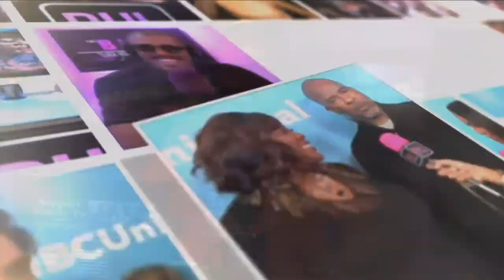Breaking Into... Sexy with Motivational Comedian Stan Pearson | BHL's Breaking Into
Breaking Into...  -- In this episode Black Hollywood Live host James Lott Jr. interviews Stan Pearson.

Stan Pearson is a Salsa dancing, Spanish speaking, diversity and leadership speaker. He has spoken in over 40 States in the U.S. in addition to Mexico and Canada. His presentations connect, entertain and educate everyone regardless of race, cultural or socio-economic backgrounds. If you are looking for a speaker to have an impact on your audience and be absolutely happy you chose him; Stan is your man.